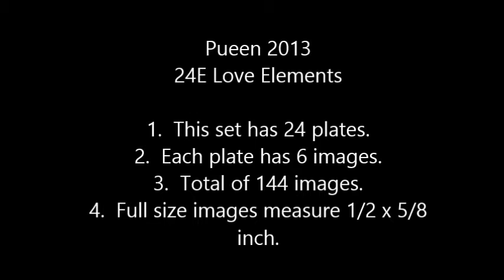Pictures & Swatches Only**Pueen Love Elements Nail Stamping Plates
Pictures & Swatches Only!!

I am swatching my collection little by little.  I hope you enjoy the video.

Or Search on Ebay.

Music Youtube
The Coming Storm Ethan Meixsell Rock